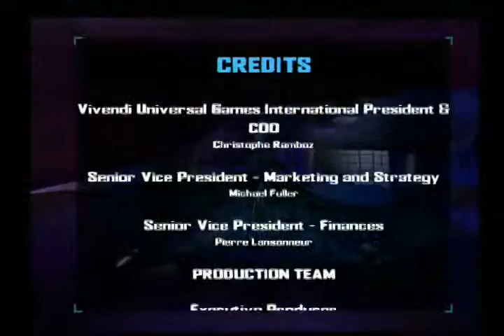lets play dredd vs death co op 14